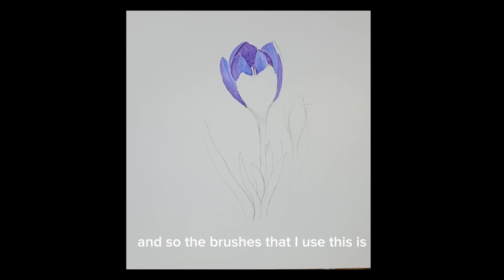Learn to Paint Crocus Flowers!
‎@MollyPopeArt  Learn to Paint Crocus Flowers with me!
Feel free to download the how to draw crocus flowers and then paint your design with me!
If you have any questions, please ask. I'm happy to help you learn!

Paint colors used:
Titanium White, Ultramarine Blue, Magenta, Cadmium Medium Yellow, Hookers Green